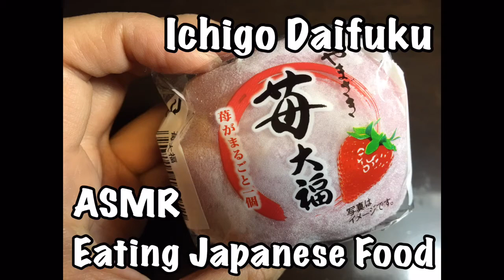【ASMR/咀嚼音 Eating Japanese food】Strawberry Daifuku rice cake filled with sweet beans "Ichigo Daifuku"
This is Japanese sweets snack made by rice and beans.